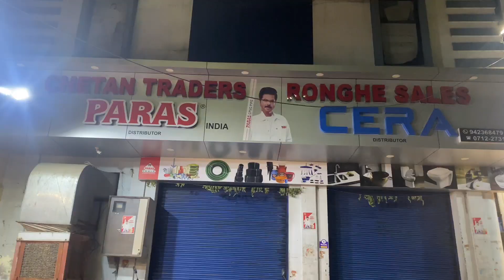Vlogging with Iphone 12 | Nightout Fun Vlog with friends